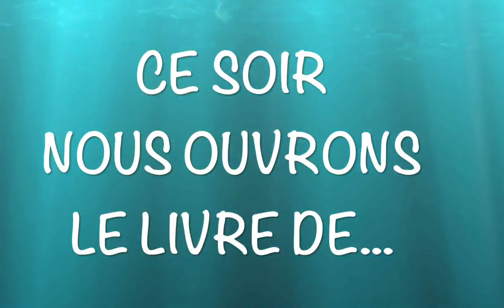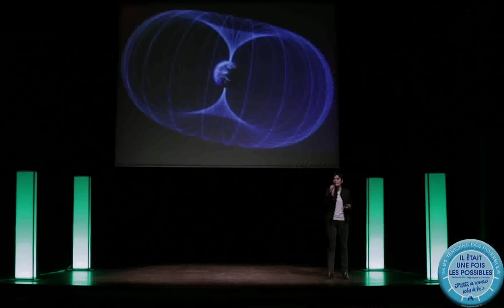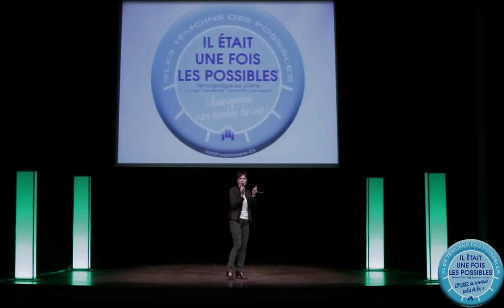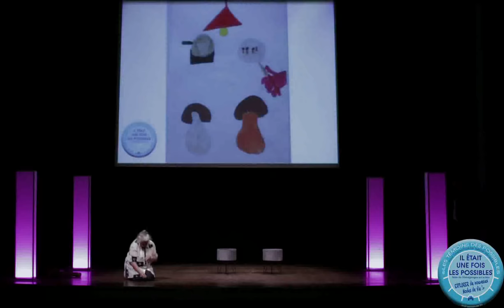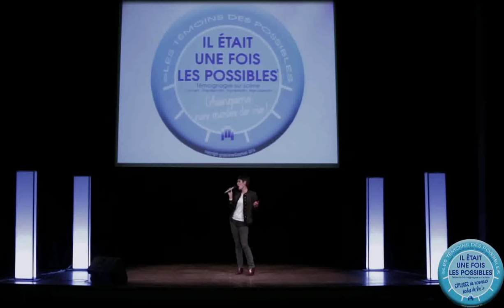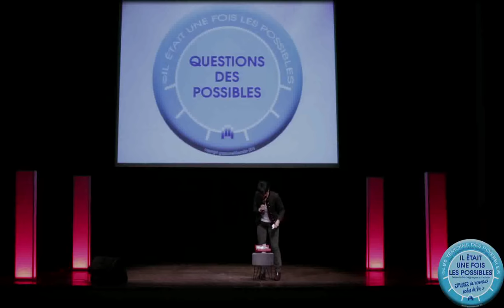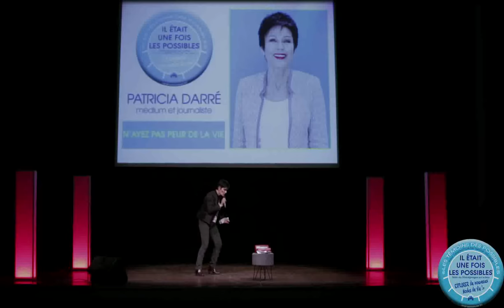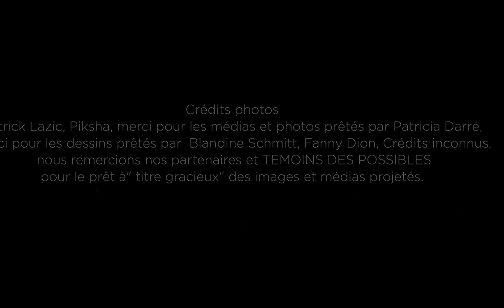©LES TÉMOINS DES POSSIBLES 2023 » Patricia DARRÉ - OSER LES POSSIBLES - Auteure & Médium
Donnons l'élan aux Futurs possibles ! Ce témoignage ne parle en aucun cas de sui. cide ou d'automuti...lation
Merci de votre confiance et de votre visite! Amitiés, LES TEMOINS DES POSSIBLES ©2023
©LES TÉMOINS DES POSSIBLES,Ils ont dit OUI à une vie nouvelle - -

Un Témoignage de Vie conçu présenté et produit par LES TEMOINS DES POSSIBLES et SoandUs Productions à Lyon - Ville de Lyon en partenariat avec la Librairie CADENCE Lyon
# Facebook LES TEMOINS DES POSSIBLES
# Concept et format de la série:
©LES TÉMOINS DES POSSIBLES est Une série-Format concept de "Témoignages de ​V​ie" scènographiés, un nouveau mode d'expression & un nouveau mode d'information qui présente sur scène des acteurs du changement venant de tous les domaines.t Témoins de la mutation de notre monde qui donnent de l'élan a de nouveaux modes de vie possibles.  Domaine : développement personnel, spiritualité, sciences, cultures, bien-être etc ...

« Un Témoignage de vie » proposé, préparé, conçu et scènographié par Sophie et Pascalle K avec la complicité de Patricia Darré
Avec sur scène la participation amicale des Témoins :
Blandine Schmitt & Joris Cordell & Pierre-Alexandre Nicolas Alexandre

GÉNERIQUE
Programmation des Témoins invités : Pascalle Kafiz
Scénographie, Décor, Conception du Témoignage : Pascalle Kafiz & Sophie Kafiz
Ingénieur du son : Christophe Sarlin Studio du regard
Régisseur lumière : Fabrice Guilbert
Assistant plateau : Etienne Jacquemet
Équipe tournage « Il était une fois les possibles »
Equipe catering : Sophie pour TERRE D'OR
Graphisme « Il était une fois les possibles » : Sophie K
Directrice de Communication : Pascalle K pour LTDP
Productions : SoandUs Productions
Musique Générique : Aranda, le temps d'un rêve©SketPk
"Attendez" crédits Michel Jourdan/ Mike Brant - Titre interprété par Joris Cordell

REMERCIEMENTS : La Librairie Cadence Lyon, Les éditions Michel Lafon, Le Salon IRIS Santé Bien-être au naturel, Naturelles Magazine, Ville de Lyon...
Et merci tout particulièrement  Patricia DARRÉ pour sa bienveillance, sa générosité, et ce témoignage inspirant !
Crédits images: Patricia Darré, crédits inconnus,... Merci pour les prêts de ces images.

​LES TEMOINS DES POSSIBLES ©copyright 2023 Tout droits réservés,
© Il était une fois les possibles - ©SoandUs Productions 2023 - Tous droits réservés - Marque déposée à lNPI
ATTENTION: En application du Code français de la Propriété Intellectuelle et plus généralement des traités et accords internationaux comportant des dispositions relatives à la protection des droits d’auteurs, il est interdit de reproduire, de vendre, distribuer, émettre, diffuser, adapter, modifier, publier, communiquer intégralement ou partiellement sous quelque forme et supprimer le générique intégralement ou partiellement sous quelque forme que ce soit pour ce témoignage scénographié dans le cadre de la série concept «Il était une fois les possibles»©copyright 2023. ©LES TEMOINS DES POSSIBLES